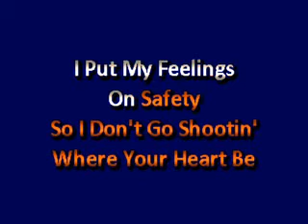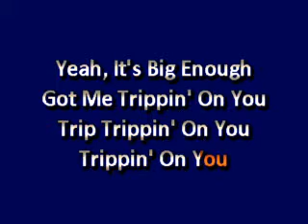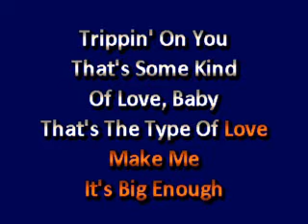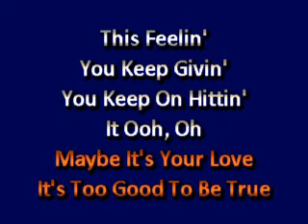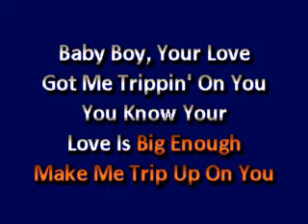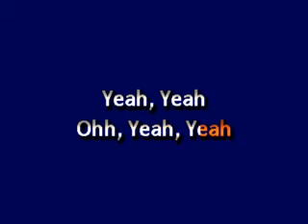Ella Mai Trip karaoke lyrics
Trip in the style of Ella Mai
Find us on the web at KJBILL.COM